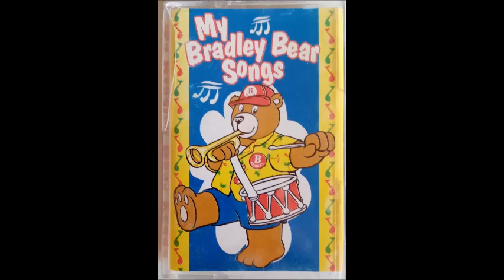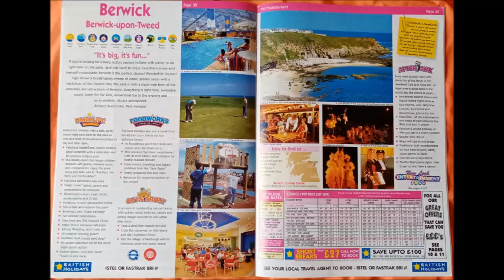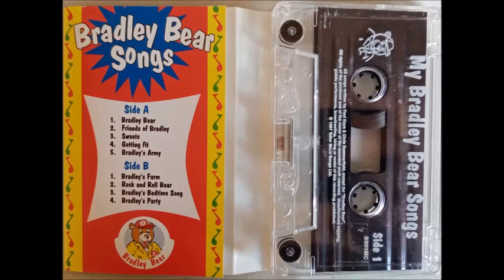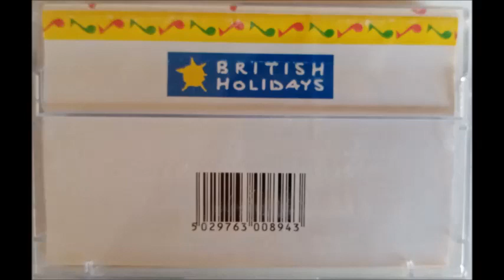The My Bradley Bear Songs Tapes By Tailor Made Songs Limited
This Is A Bradley Bear Tape Called My Bradley Bear Songs Tape The Tape Has 9 Tracks And It Was Made By Tailor Made Songs Limited And BRITISH HOLIDAYS,   Bourne Leisure And The Bradley Bear Music was written, created and composed by Tailor Made Songs, Tim Parr, Chris Summerfield, Paul Kaye and Paul Hammond,  This Tape Was Made In 1997,   1997 Was The Last Year Where Bradley Didn't Have A Voice,  1998 Was When Bradley Started Having A Voice,   Paul Kaye Jones Did Most Of The Singing On The Tape

The 9 Songs From The My Bradley Bear Songs Tape Are

(1 And 2) The Bradley Bear Theme Song (Tailor Made Songs Version 1 Bradley Bear And Friends Of Bradley Bear---1997 Version)

(3) Sweets(Version 1 With The Singers Singing It)

(4) Getting Fit Like Bradley(The Gonna Get Fit Today Part Is On The My Bradley Songs Tape Version)

(5) Bradley's Army(Version 1 With The Extended Bradley's Navy Part)

(6) Bradley's Farm

(7) Rock And Roll Bear(Version 1 Paul Kaye Jones Singing It)

(8) Bradley's BedTime Song(Extended Version)

(9) Bradley's Party

This Was Made For Bourne Leisure And British Holidays